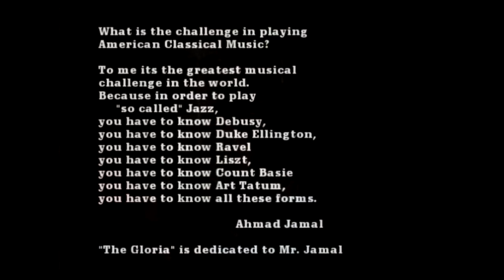Joseph Zamberlin Gloria 2001 Mass of the Holy Spirit 2001